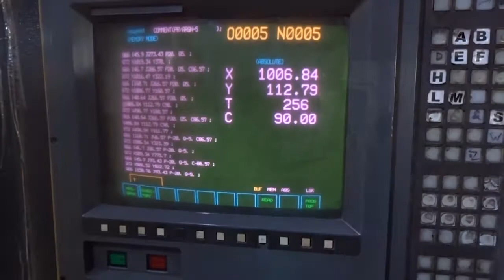Amada Pega 357 Turret Punching Machine (1990)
Amada Pega 357 Turret Punching Machine (1990) with 48000 production hours.

This AMADA PEGA 357 Turret Punching Machine from Japan was manufactured in 1990 and counts a total of approximately 48000 production hours. Operated through a FANUC 04PC Control unit, this large format machine has mainly worked with 2 mm steel sheets during the past.